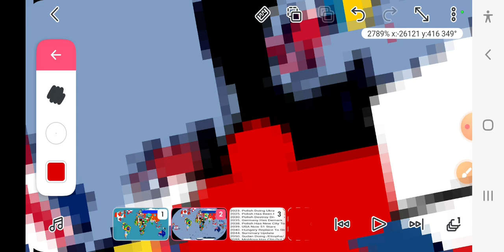Making World Bolder 6: Germany Become Nazi Germany